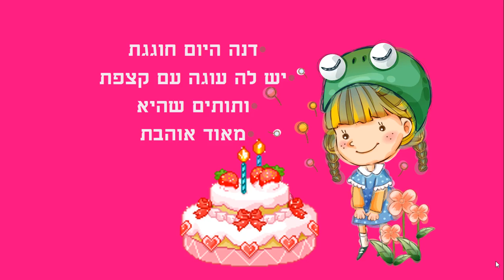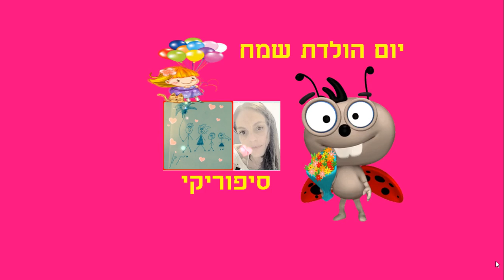יום הולדת לדנה סיפור יום הולדת קצר לילדים כתבה: ריקי זקן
יום הולדת לדנה
סיפור ילדים ליום הולדת